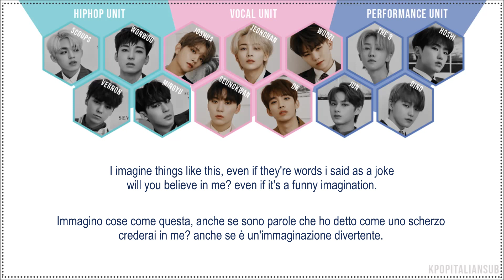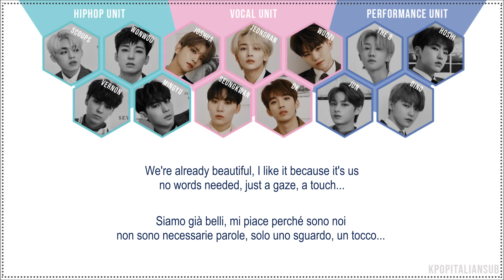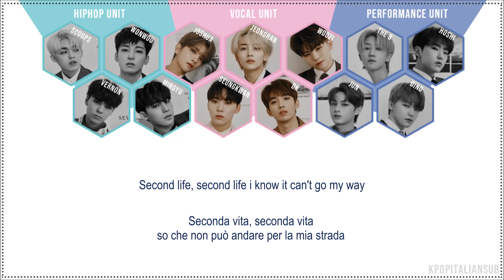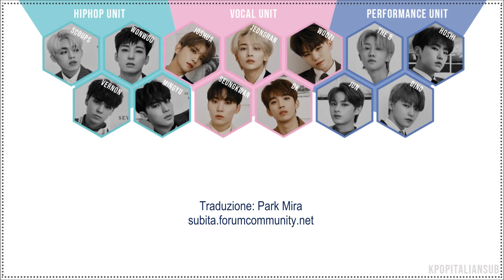[SUB ITA / ENG] SEVENTEEN (Vocal Unit) - Second Life